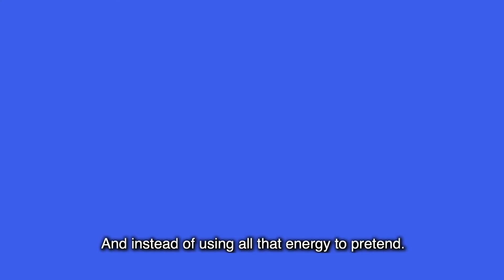Pride Month 2021 #2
We believe being able to bring our whole selves to work helps us make a real impact on patients' lives. Learn how we're honoring our LGBTQIA+ employees and their allies as we celebrate